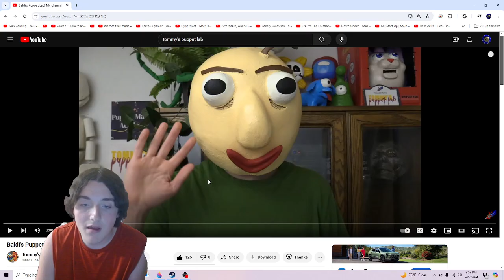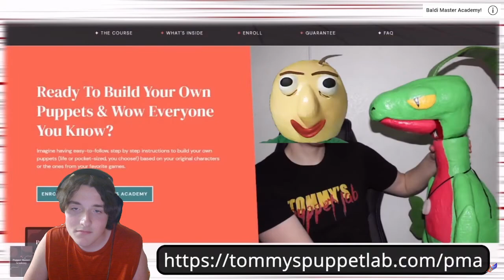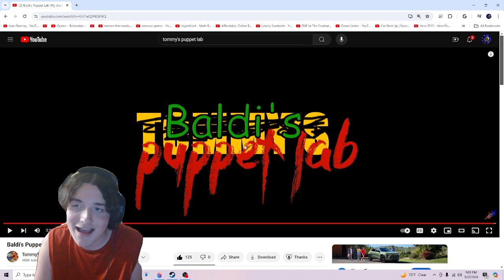Baldi's Puppet Lab! My channel now! (Reaction)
@BaldisPuppetLab wants to get @TommyGK fired and takover his channel. Baldi You don't stand a chance on getting tommy fired so just give up baldi